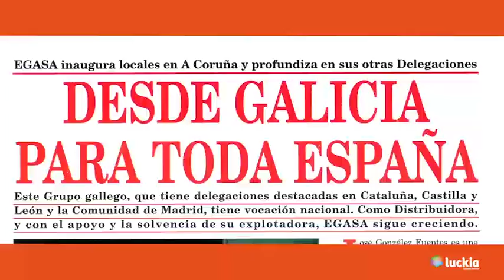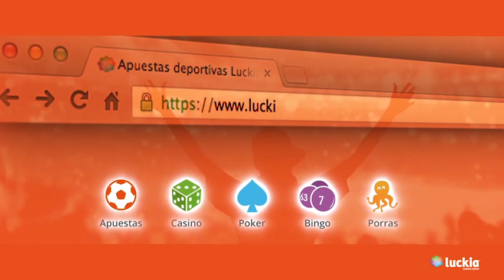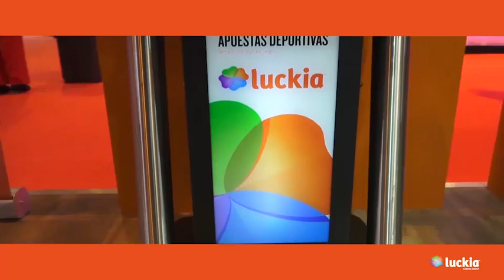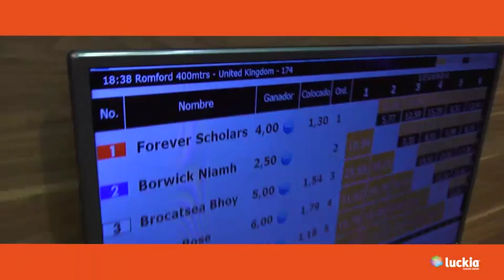Luckia Gaming Group - Impulsamos tu negocio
Repasamos la historia de Luckia Gaming Group, un proyecto que nace hace más de 35 años bajo el nombre de Egasa con la vocación de ser un proveedor líder de servicios de diversión y entretenimiento.